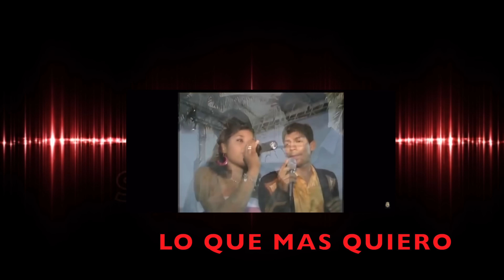La Leyenda de Servando Montalva Diferentes Vocalistas y Biografgia